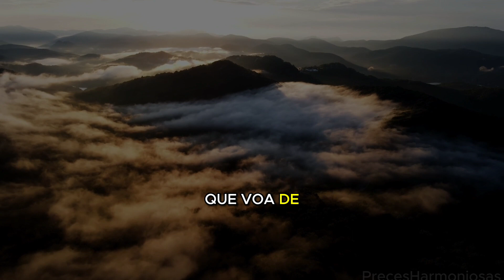Salmo 91 - Poderosa Oração Arcanjo Miguel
Adentre a esfera sagrada do Salmo 91, uma prece que oferece proteção e refúgio divino. Permita que cada verso penetre seu ser, e sinta a presença protetora do Altíssimo envolvendo cada aspecto da sua vida. Que esta poderosa oração seja uma fonte constante de amparo e segurança em sua jornada espiritual. 🕊️🙏